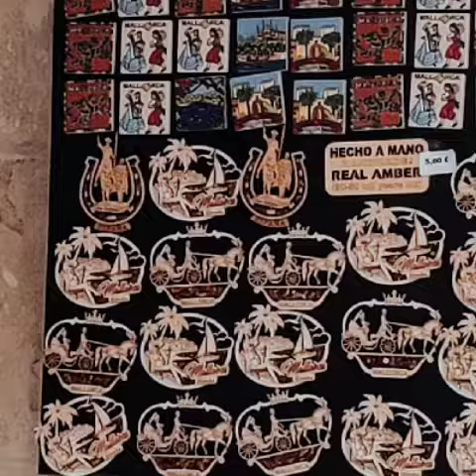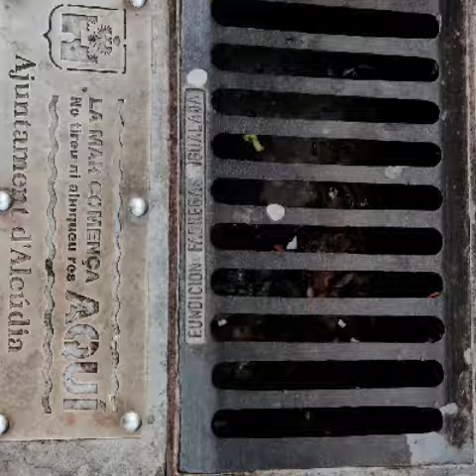Paseo por Pollensa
Paseo por Pollensa. Lunes Santo: Todo cerrado. Decidí pasear y dibujar, descubrir rincones domésticos, detalles y flores. Fue una delicia.